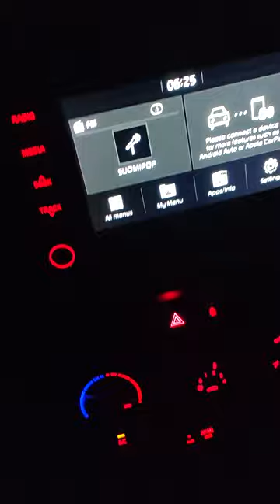Kia Stonic. Vuoden talviauto jopa kahdenkin. Sähköt ei talvesta tykkää -22